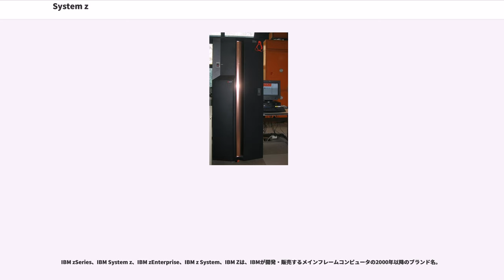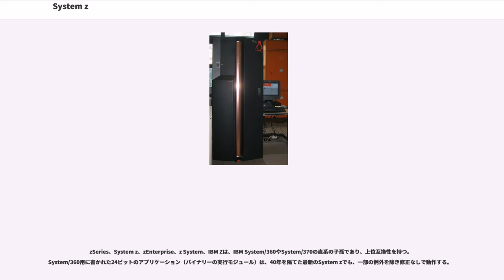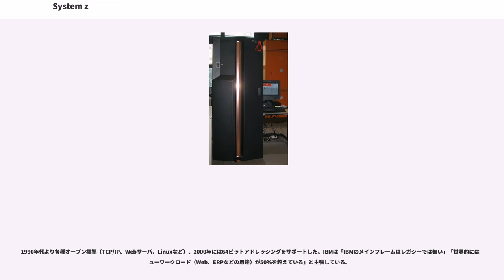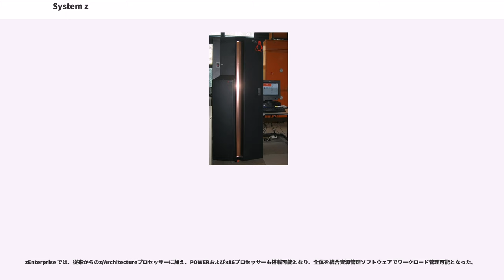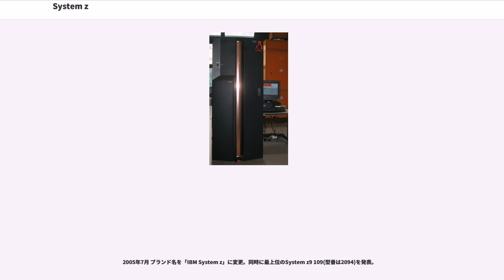System z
IBM zSeries、IBM System z、IBM zEnterprise、IBM z System、IBM Zは、IBMが開発・販売するメインフレームコンピュータの2000年以降のブランド名。

1964年のSystem/360からのアプリケーションプログラムのバイナリーレベルの上位互換性と同時に、64ビットアーキテクチャのz/Architectureに基づいて設計されている。サポートされるオペレーティングシステムは、z/OS、z/VM、z/VSE、z/TPF、z版Linuxなど。2010年の zEnterprise より、オプションのzBX上で、POWERおよびx86プロセッサを搭載し、AIX、x86版Linux、Windows Serverの同時稼動が可能になった。最新版は2017年発表の z14。
正式名称はそれぞれ「IBM eServer zSeries」、「IBM System z」、「IBM zEnterprise System」、「IBM z System」、「IBM Z」である。IBMのサーバ全体のブランド名「IBM Systems」を構成する、メインフレームのブランド名で、「z」は「ダウンタイム ゼロ(Zero)」（高可用性）を表す。

zSeries、System z、zEnterprise、z System、IBM Zは、IBM System/360やSystem/370の直系の子孫であり、上位互換性を持つ。System/360用に書かれた24ビットのアプリケーション（バイナリーの実行モジュール）は、40年を隔てた最新のSystem zでも、一部の例外を除き修正なしで動作する。

1990年代より各種オープン標準（TCP/IP、Webサーバ、Linuxなど）、2000年には64ビットアドレッシングをサポートした。IBMは「IBMのメインフレームはレガシーでは無い」「世界的にはニューワークロード（Web、ERPなどの用途）が50%を超えている」と主張している。

高い信頼性・可用性が求められる業務、過去の資産（プログラム、運用管理など）を継続したい場合、多数のサーバを統合したい場合などに使われている。
筐体の色は、eServer以降はThinkPadと合わせてベースは黒、アクセントは赤に統一された。しかしz10からはグリーンコンピューティング（環境負荷が低い）を意識して、アクセントは緑に変更された。

System zの主な特徴は以下である。

zEnterprise では、従来からのz/Architectureプロセッサーに加え、POWERおよびx86プロセッサーも搭載可能となり、全体を統合資源管理ソフトウェアでワークロード管理可能となった。

2015年1月 z13 発表時に、ブランド名称が IBM z System に変更された。

S/390以降の主な製品の型番(TYPE-MODEL)と仕様は以下の通り。

System z9 EC (2094-S54)の場合、最大64個のPU(プロセッサ)を搭載し、1秒間に約186億6千万回の命令を実行できるとされている。1台の S54 は1日に10億以上のトランザクションを処理できる。64個のPUのうち2個はスペアPUとして使用され、ブック当り2個のPUがI/O、暗号化、メモリ制御などのプロセッサとして使用される。結果的に54個のPUをユーザーが決定した役割に設定でき、汎用プロセッサ(CP)としても、それ以外(zAAP、IFL(Integrated Facility for Linux)、ICF)の用途にも使うことができる。System z10 EC(E64)の場合77個のPUを搭載し64個のPUをユーザーが決定した役割に設定できる。

System z9 EC (2094-S54)の場合、PU内部の命令実行回路は二重されており、全ての命令はふたつの回路で並行して実行される。このふたつの回路の命令実行結果が異なってしまった場合、再度命令を試行してそれでも結果が異なる場合は、そのPUで実行していたタスクを自動的に別のPUに移動させる。そのときスペアのPUが空いていればそれを使うこともできる。システムは自動的にIBMのサービスに連絡（RSF）をして、サービスエンジニアが代わりのプロセッサ・ブックを持ってきて交換を行う。このとき、システムを停止させること...